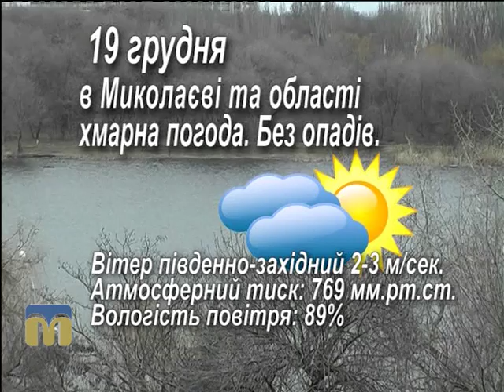Народний календар 19.12.2015